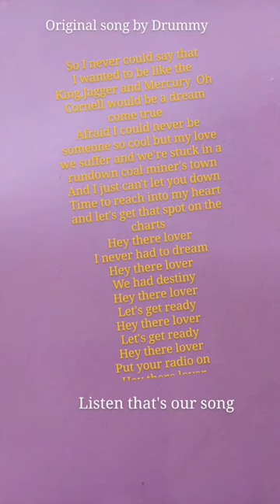Background music is Aerosmith's Dream on but please read the lyrics to the song I wrote